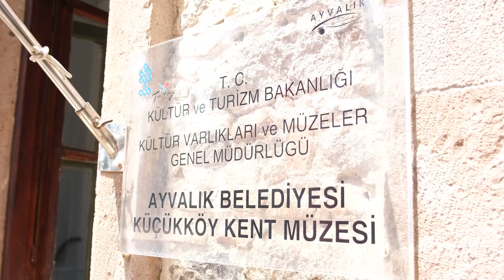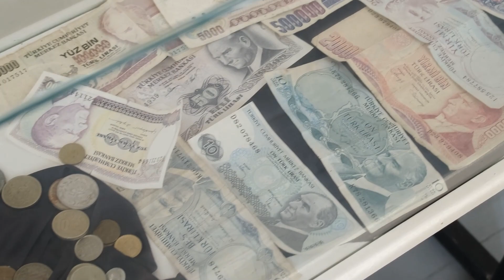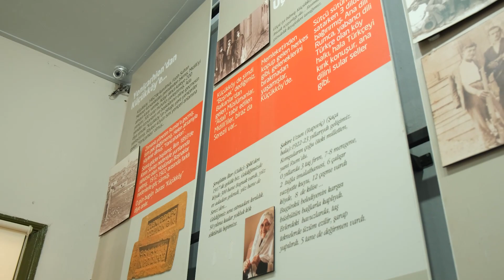KÜÇÜKKÖY KENT MÜZESİ YENİ YÜZÜYLE ZİYARETÇİLERİNİ BEKLİYOR…